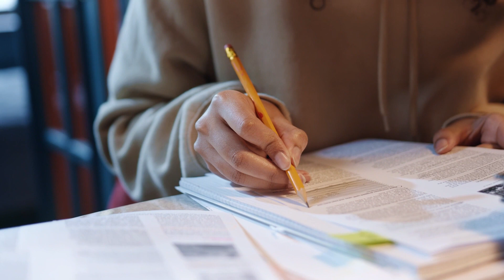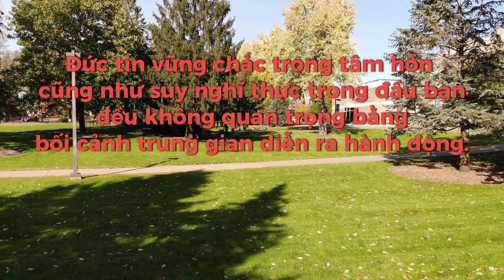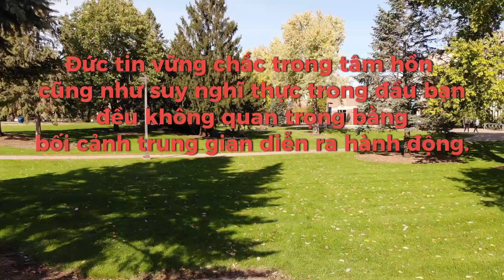3 câu chuyện thú vị trong “Điểm bùng phát” | Dr.Sâu đọc gì | Sâu Sắc Radio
Cách đây không lâu chúng tôi có review về cuốn sách “Điểm bùng phát” của tác giả Malcolm Gladwell bằng câu chuyện về quán bánh mì của Mr.Sắc. Điểm bùng phát là cái ngưỡng mà một hiện tượng xã hội như dịch bệnh hay tội phạm bùng nổ theo cấp số nhân. Lý thuyết về điểm bùng phát được ứng dụng để làm tăng hiệu quả hoạt động trong nhiều lĩnh vực như tiếp thị, giáo dục và hoạch định chính sách.
Trong video lần này, chúng ta sẽ đến với 3 câu chuyện dẫn chứng thú vị được đưa ra trong cuốn sách “Điểm bùng phát”. Thông qua những câu chuyện này, bạn sẽ thấy rằng hành vi của con người không đơn giản như chúng ta tưởng tượng.